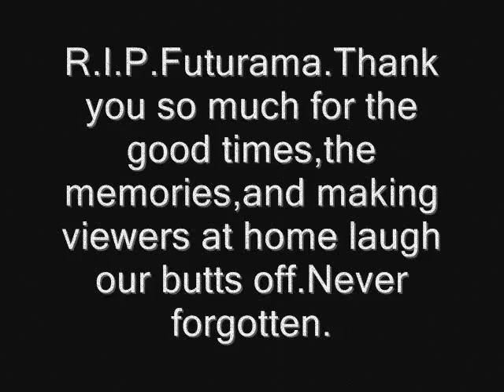A Futurama Finale Goodbye Tribute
This is a tribute to one of the best adult cartoons ever,Futurama.I had to make a tribute video for the show since the finale episode aired yesterday at 10 p.m. Futurama Forever!

Song:Sonic Mega Collection-Extra Menu

*I Do not own the pictures or song,but the making of this video.*
Pics From:Google,Tumblr